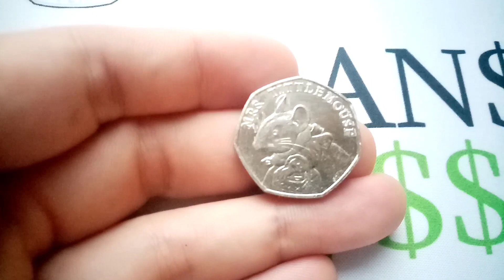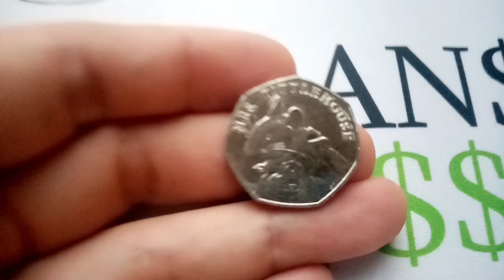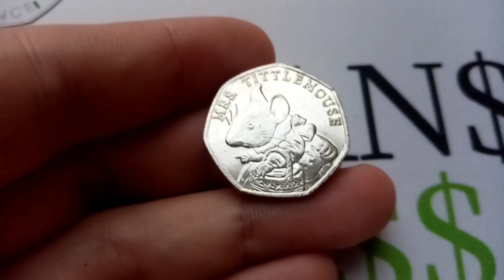2018 Beatrix Potter 50 pence Coin - BONUS POINTS!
2018 Beatrix Potter 50 pence Coin - BONUS POINTS! What commemorative 50p coin were released in 2018 from the Beatrix Potter 50p coin collection.